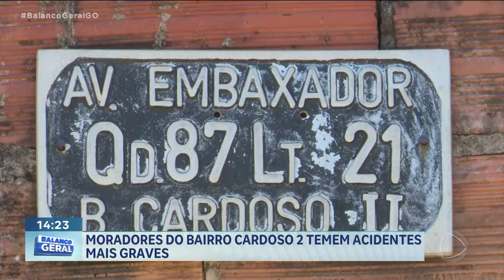ALTA VELOCIDADE: MORADORES DO BAIRRO CARDOSO DOIS TEMEM ACIDENTES MAIS GRAVES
MORADORES DO BAIRRO CARDOSO DOIS, EM APARECIDA DE GOIÂNIA, PEDEM A INSTALAÇÃO DE REDUTORES DE VELOCIDADE NA AVENIDA EMBAIXADOR. SEGUNDO ALEGAM, OS CARROS TRAFEGAM EM ALTA VELOCIDADE E MUITOS ACIDENTES JÁ ACONTECERAM NO LOCAL.